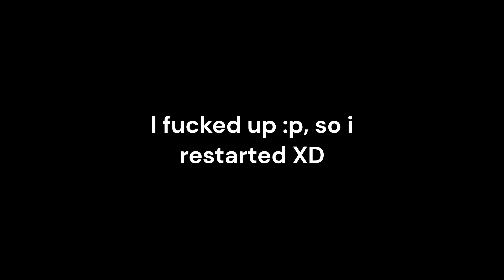Arcane-Isles Let's play Ep 1 A new world!